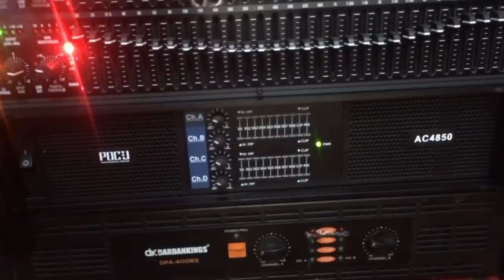bộ karaoke đẳng cấp theo a Đồng TP Hải Dương!Điện Tử Tám Hoa Thị Tứ Lê lợi ChíLinh Hải Dương